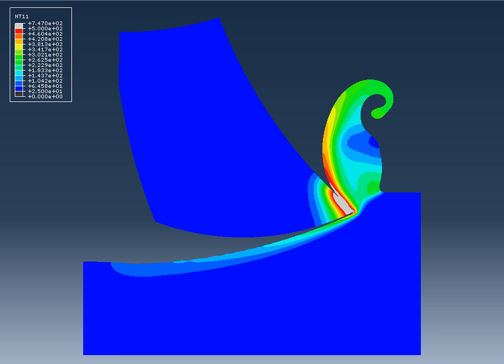Up Cut Milling of AISI1045 Thermal Analysis